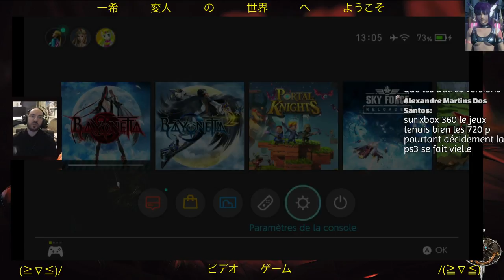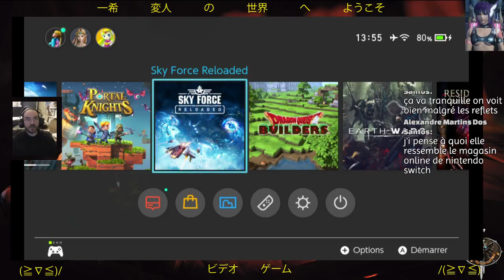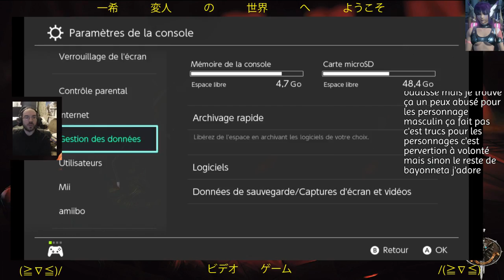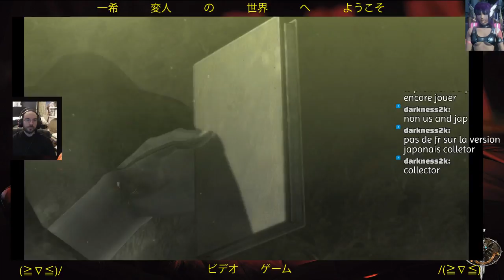Unboxing Bayonetta collector special edition nintendo switch + live HD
gameplay fr Bayonetta 2 nintendo switch